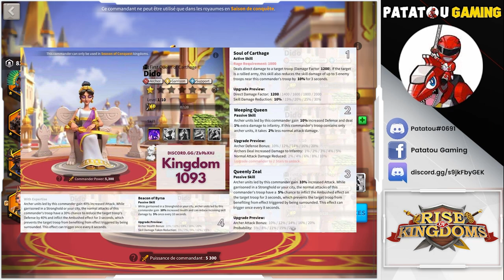NOUVEAUX COMMANDANTS LEGENDAIRES ARCHERS! RISE OF KINGDOMS